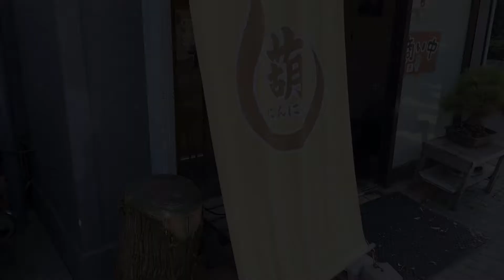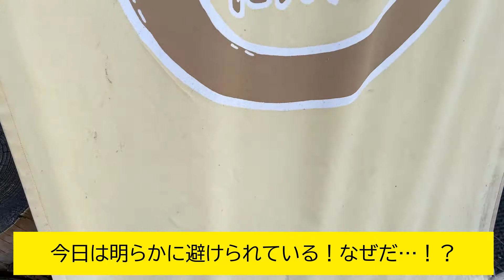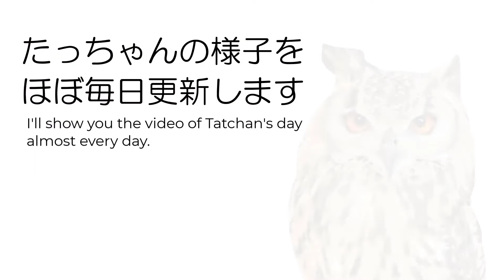ゆっくり毛づくろいがしたいフクロウ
2021年4月3日11:40のたっちゃん♬
毛づくろいをジャマしていたようです。ゴメンね★

I'm sorry to disturb her★